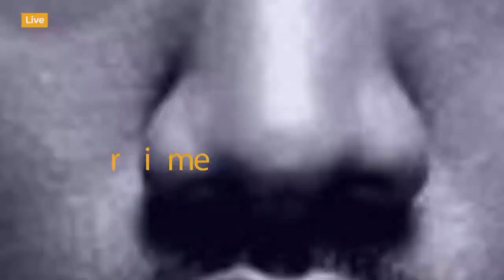🔴LIVE​: Sadio Kanoute Amerudi, Aonyesha Ufundi Zaidi Mechi na Cambiasso